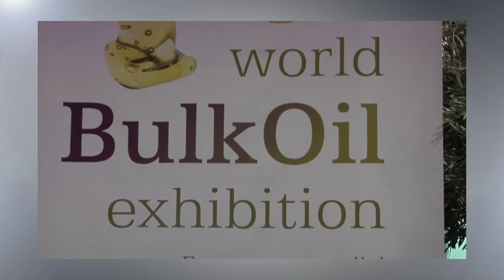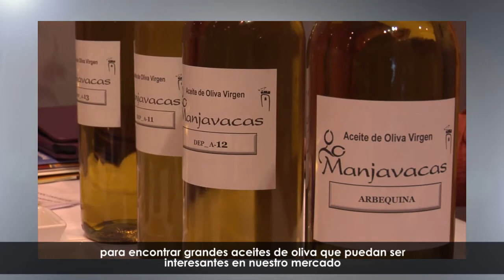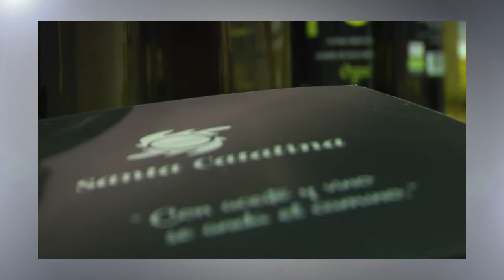World Bulk Oil Exhibition 2013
The World Bulk Oil Exhibition ended its 2nd edition with an increase of 35% on the number of participating olive oil mills, and almost 2000 visitors and purchasers from the entire world. This demonstrates the sector's demand and renewed trust in this international encounter; especially if we take into account this year's particularly low production: last year's harvest plunged 70% (from 1,695000 tons to nearly 600.000 this year) dropping 50% compared with a normal harvest (1,220.000 tons).